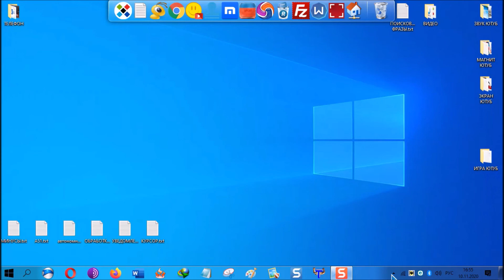Почему компьютер выключается во время игры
Что делать если компьютерс windows 10 выключается во время игры варфейс, genshin impact ... Причины разные, бывает даже резко новый перезагружается.